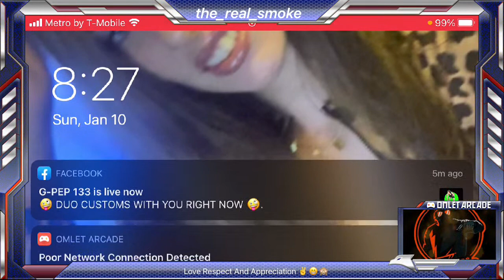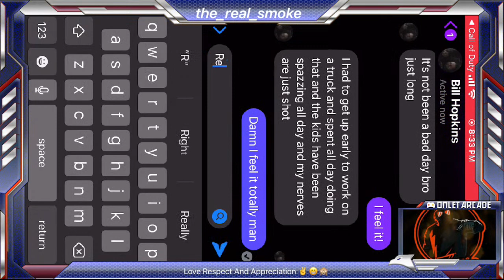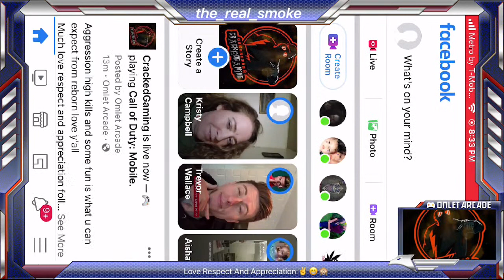Jus Sum Family Fun With The Son ✌️🤓🦾 CRKD Style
Aggression high kills and some fun is what u can expect from reborn love y’all
Much love respect and appreciation follow for follow love y’all fam thank you for all your support and keeping me going blessings family ❤️✌️🦾